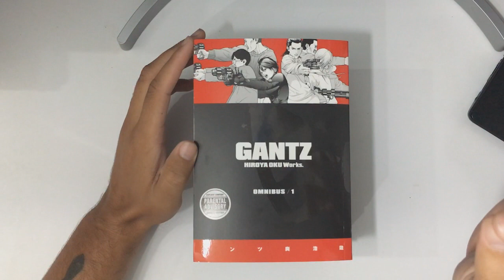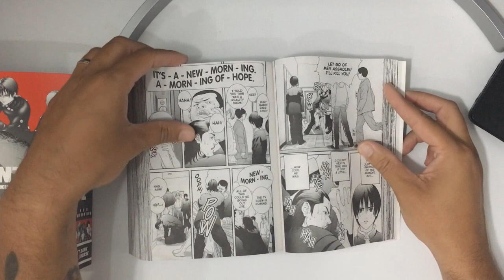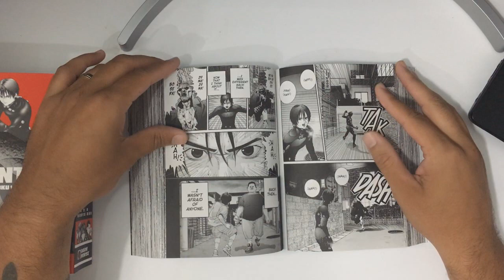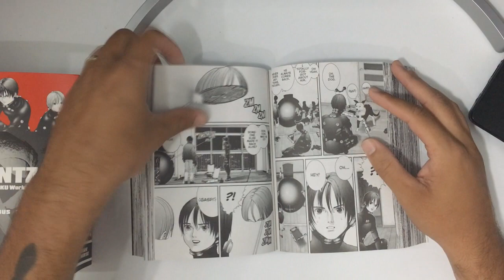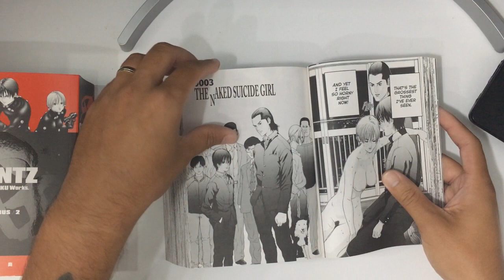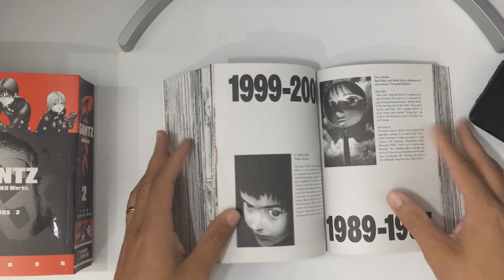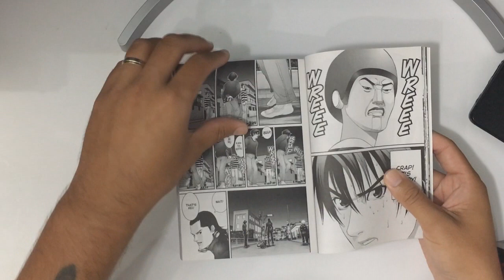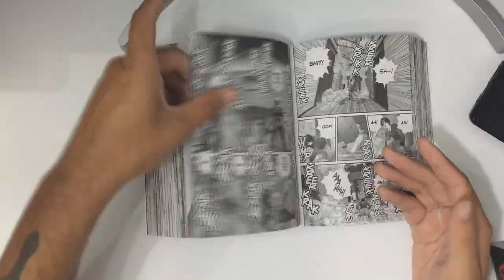GANTZ OMNIBUS | OVERVIEW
Mas faaala, Nerds! No vídeo de hoje, trago um material que me surpreendeu positivamente. Estou falando do mangá: Gantz! Uma bela edição Omnibus, simples, e muito bem feita!!!

LINKS:

Gantz Omnibus

Vai comprar livros, quadrinhos, mangás, e-books, Kindle, QUALQUER COISA vendida pela Amazon, e quer apoiar o canal?

O link só é validado pelo navegador de internet, pelo APP do celular não funciona.

Minha LISTA DE DESEJOS